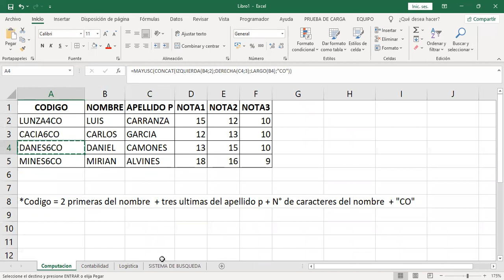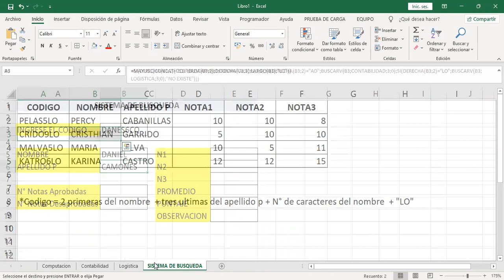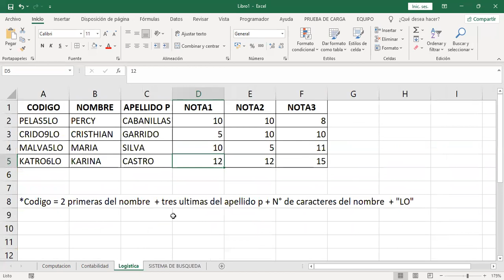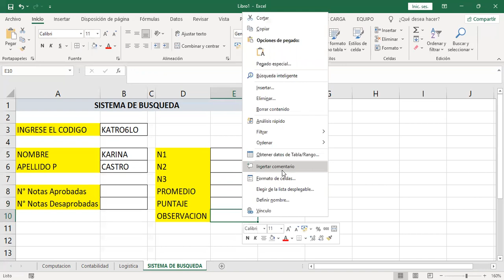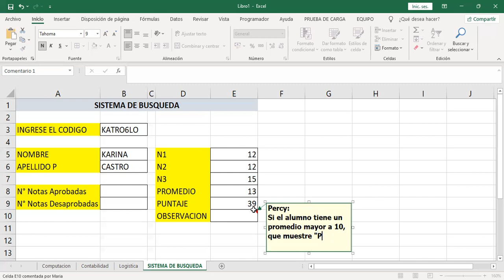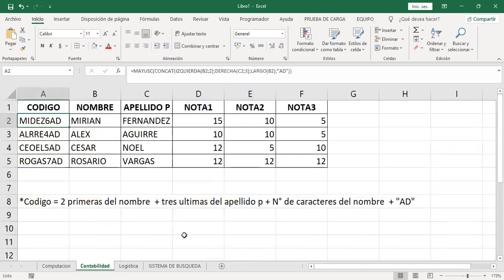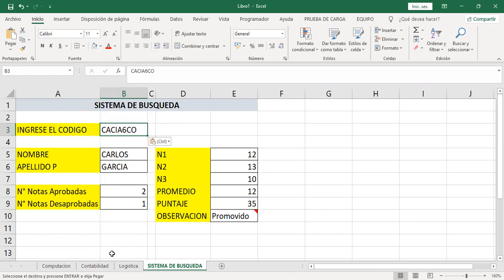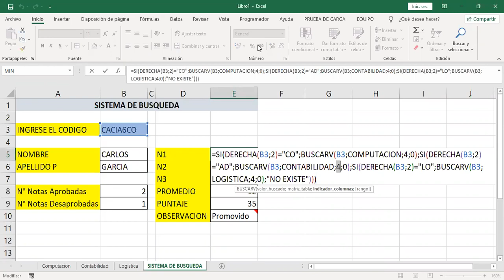Clase 02 Excel II